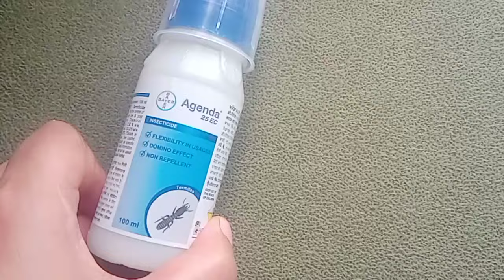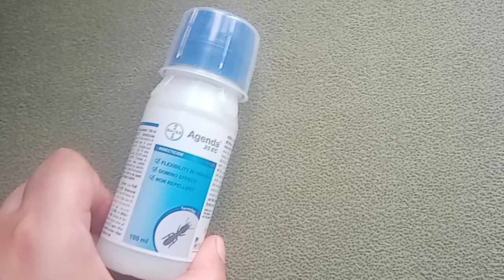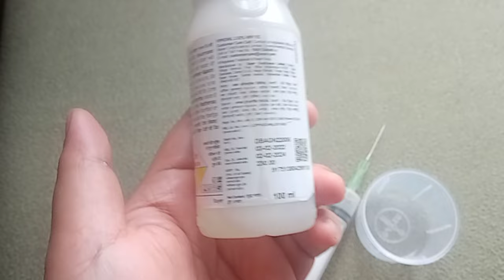Honest Review of Bayer Agenda 25 EC II 100% EFFECTIVE Termites killer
Here I have given an Honest Review of Bayer Agenda 25 EC

Link to buy BAYER AGENDA 25 EC

FOR 100ML BUY FROM THIS LINK